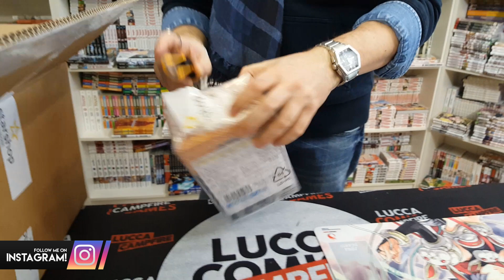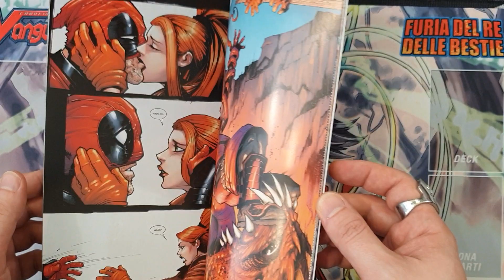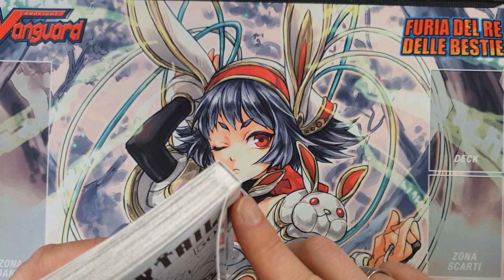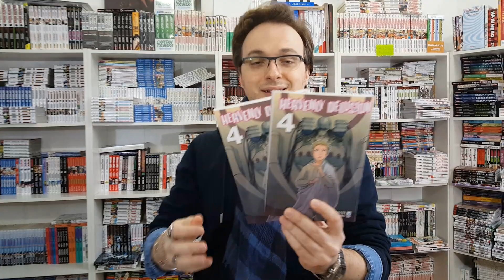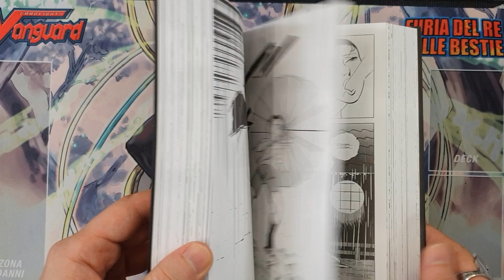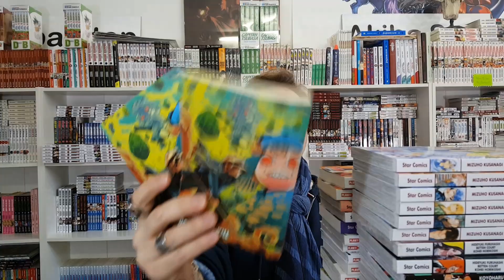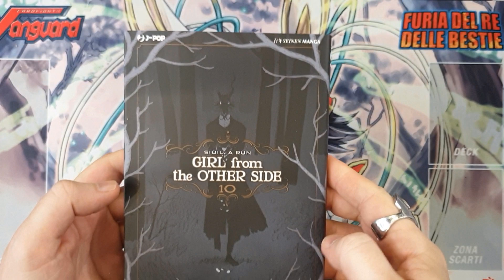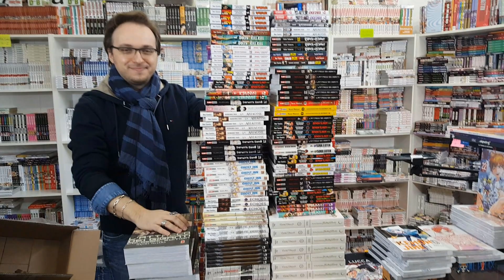[GIGA UNBOXING] Novità Fumetti e Gadget Seconda Settimana di Febbraio 2021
Tutte le novità Manga, Comics e Gadget della Seconda Settimana di Febbraio arrivati da Akiba Stop. Buona visione!

🟢 Akiba Stop
Piazza Giacomo Matteotti 28
Alessandria (AL)